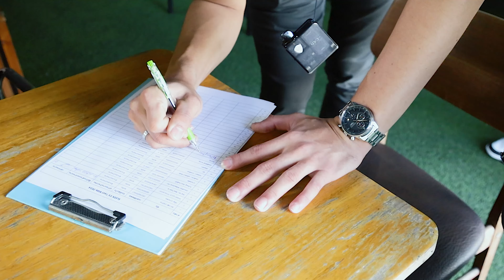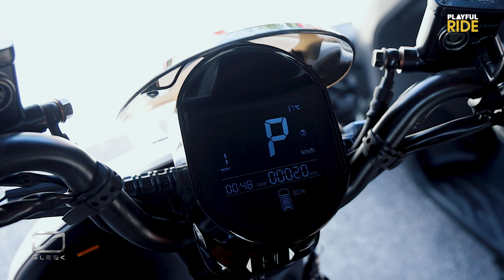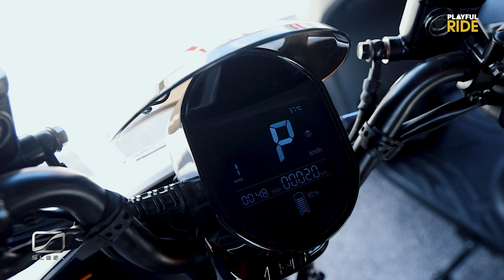รีวิว SLEEK EV รุ่นใหม่ TYPE-S, TYPE-E และ TYPE-X มอ'ไซค์ไฟฟ้าที่ทรงพลัง S Drive 1.0 กับราคาเบาๆ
คลิปนี้ PlayfulRide มีโอกาสไปร่วมสัมผัสประสบการณ์การขับขี่ Test Ride SLEEK EV รุ่นใหม่อย่าง TYPE-S, TYPE-E และ TYPE-X ในงาน SLEEK EV Test Ride 2024

ต้องบอกเลยว่าทั้ง 3 รุ่นมีสมรรถนะที่ทรงพลังจริงๆ รวมถึงการออกแบบดีไซน์ที่เหนือระดับ ทันสมัย ตัวรถมาพร้อมกับเทคโนโลยีที่ก้าวล้ำระบบ S Drive 1.0 สามารถเร่งความเร็วจาก 0 ถึง 60 กม./ชม. ในเวลา 3.9 วินาที ใช้พลังงานสูงสุดเพียง 17 วัตต์-ชั่วโมง/กม. ซึ่งเมื่อใช้ร่วมกับแบตเตอรี่ที่ได้มาตรฐานระดับโลก ทำให้ SLEEK EV มีคุณสมบัติในการชาร์จที่รวดเร็ว โดยใช้เวลาประมาณ 1 ชม. ช่วงล่างมีความนุ่มนวล ล้อ ยาง เบรค ที่ให้มาเอารถอยู่แน่นอน ทุกอย่างผสานกันอย่างลงตัวทำให้การขับขี่ที่เหนือชั้น ใครที่อยากหารถมอเตอร์ไซค์ไฟฟ้าไว้ใช้งาน ใช้เดินทางในเมือง ส่งอาหาร ไรเดอร์ ขับวิน ต้องยกให้ SLEEK EV  ตอบโจทย์ได้แน่นอน

0:00 INTRO บรรยากาศงาน SLEEK EV Test Ride 2024
1:20 รีวิว SLEEK TYPE-S
3:22 รีวิว SLEEK TYPE-E
5:54 รีวิว SLEEK TYPE-X
7:49 ราคาทั้ง3รุ่น
9:01 Test Ride SLEEK TYPE-S
12:49 Test Ride SLEEK TYPE-E
14:52 Test Ride SLEEK TYPE-X
17:59 สรุปหลังลอง Test Ride ทั้ง3รุ่น

TYPE-S
ราคาเริ่มต้นที่ 49,900 บาท และ 69,900 บาท
ความเร็วสูงสุด 70 กม./ชม. ระยะขับขี่ 175 กม.
TYPE-E
ราคาเริ่มต้นที่ 69,900 บาท และ 89,900 บาท
ความเร็วสูงสุด 90 กม./ชม. ระยะขับขี่ 150 กม.
TYPE-X
ราคาเริ่มต้นที่ 79,900 บาท และ 99,900 บาท
ความเร็วสูงสุด 100 กม./ชม. ระยะขับขี่ 150 กม.

SLEEK EV | Always In Motion
ค้นหาตัวแทนจำหน่ายใกล้บ้านได้ที่
หรือที่ POP EV by Motogroup - ขายมอเตอร์ไซค์ไฟฟ้า